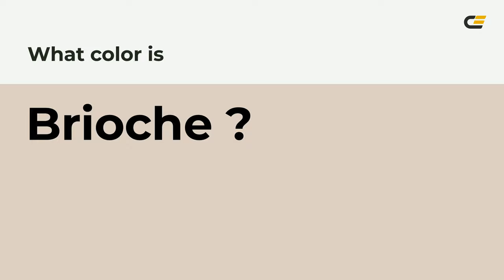Brioche color dfcfc3 hex color - Orange color - Cool color dfcfc3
What color is Brioche ? dfcfc3 hex color - Orange color - Cool color dfcfc3

Hex dfcfc3 Color Code is also known as Brioche color.

Hex dfcfc3 Color code in RGB color code model is created after adding 87.45% red color, 81.18% green color and 76.47% blue color.
Hex dfcfc3 Color code in CMYK color (process color) code model is generated after subtraction of 0% cyan, 7% magenta, 12% yellow and 12% black.